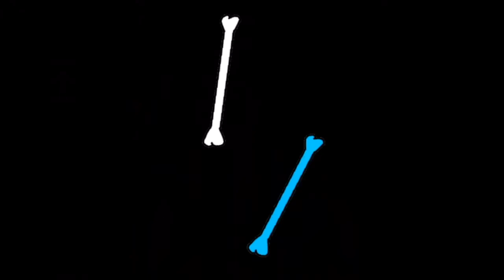Last Breath Phase 1 Animation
Español: Bueno esta animación es de enero de este año pero apenas pude subirla XD (esperen la fase 2 probablemente para el siguiente año) pero creo que me quedo muy bien XD

English: Well this animation is from January of this year but I could barely upload it XD (wait for phase 2 probably for next year) but I think it fits me very well XD

Psdt: También para los fans de DBFS aquí tengo el link del nuevo canal con los episodios que irán saliendo ahora si cada semana